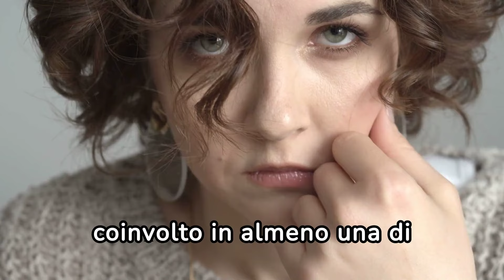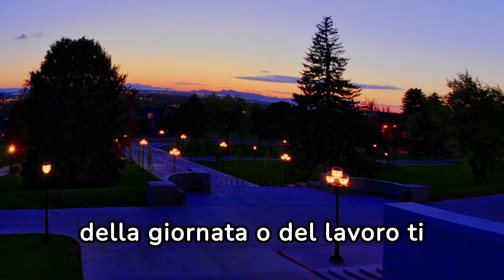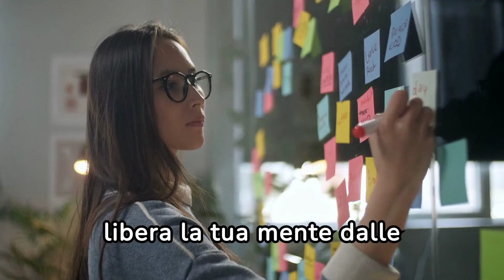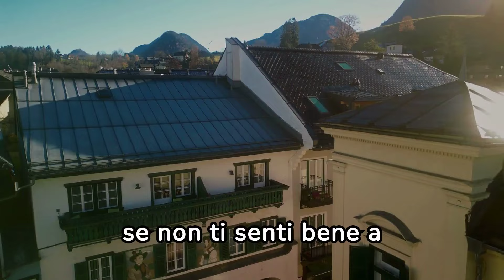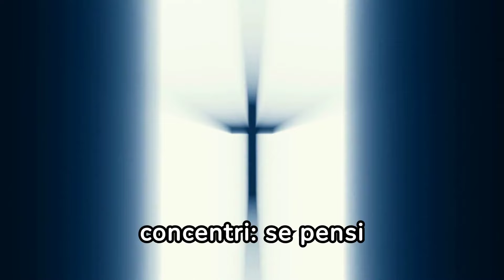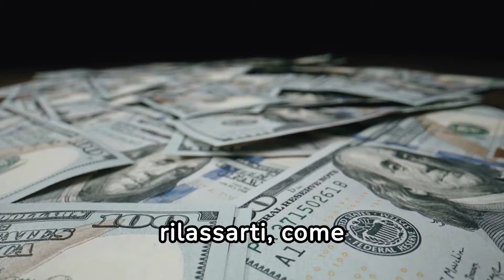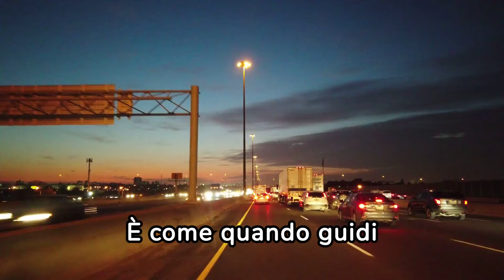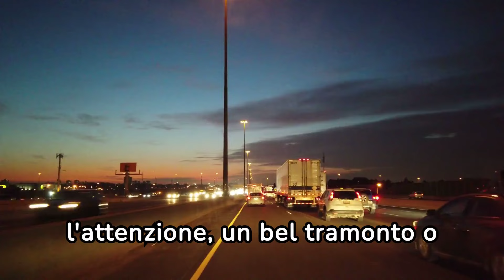4 cose da NON fare MAI prima di andare a dormire: attrarrai frustrazione e povertà.❌🌙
4 cose da NON fare MAI prima di andare a dormire: attrarrai frustrazione e povertà.
Evita queste abitudini comuni prima di coricarti per attrarre abbondanza e benessere nella tua vita. Scopri come modificare il tuo stato emotivo prima di addormentarti e trasforma i tuoi sogni in realtà. Guarda ora il video e inizia il tuo viaggio verso una vita piena di prosperità e soddisfazione!